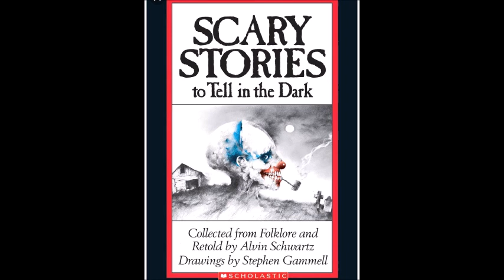Scary Stories to Tell in The Dark Trailer Compilation / Review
The first couple of teaser trailers are here for Guillermo Del Toro's Scary Stories to tell in the dark movie adaptation and it's looking like horror heaven.